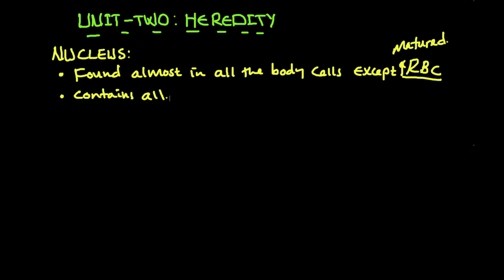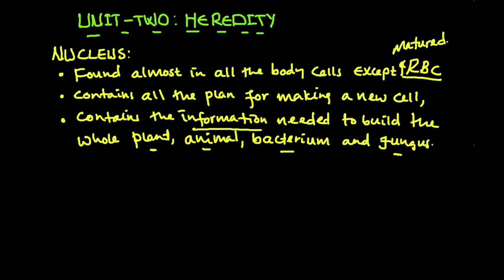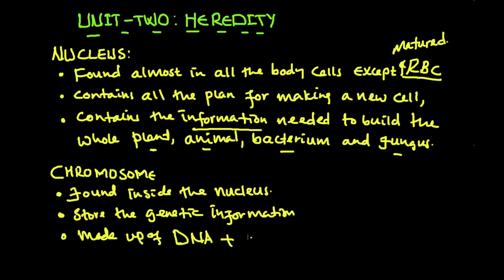Grade 10 Biology | ክፍል 8